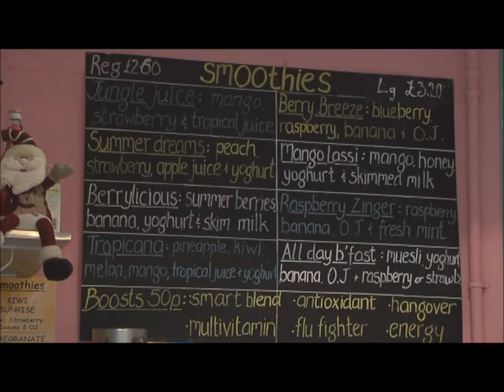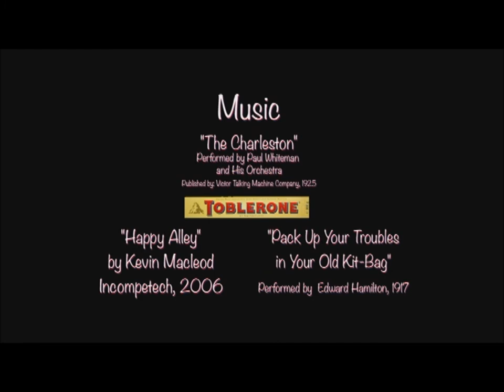York's Sweet Tooth - York St John Documentary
Documentary on the history of sweets in York.